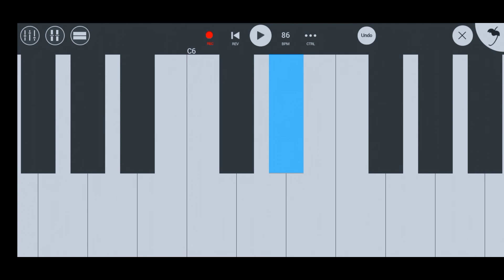||गणपति वन्दना|| गजानन्द रिद्धि सिद्धि लाओ जी भजन ROLAND JUNO G TONE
BHAJAN. गजानन्द रिद्धि सिद्धि लाओ जी

Aap.FL STUDIO MOBILE PIANO

ROLAND JUNO G TONE